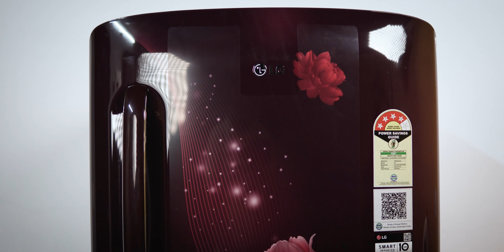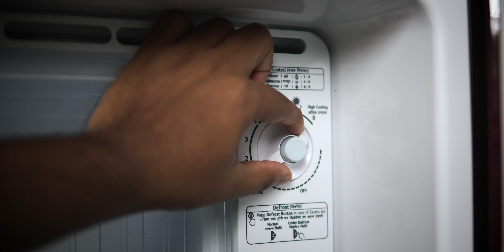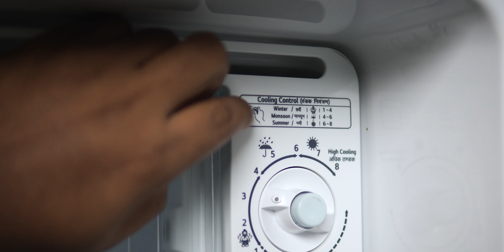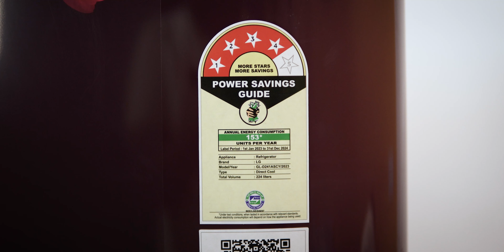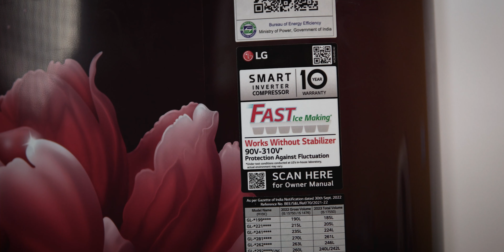LG 224L 4 Star Inverter Refrigerator Review in Telugu